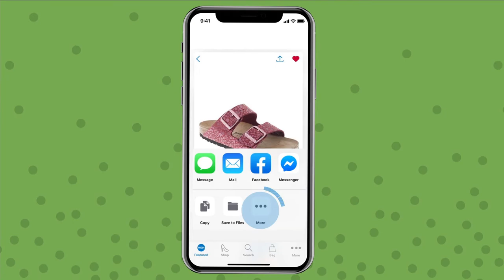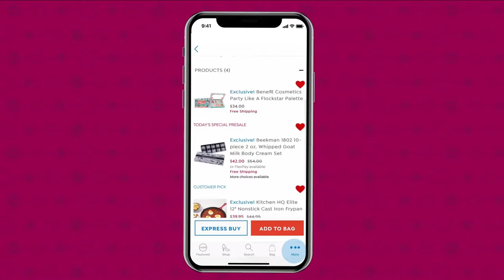HSN | MarlaWynne Fashions 06.16.2021 - 08 PM